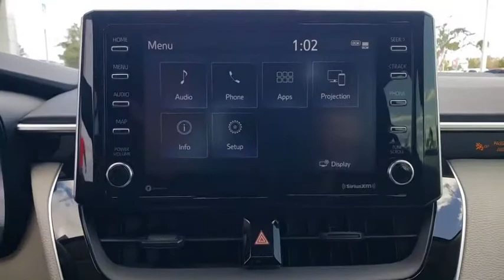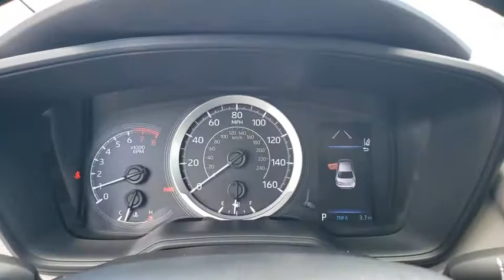2021 Toyota Corolla Davenport, Celebration, Kissimmee, Lakeland, Sebring, FL MJ157785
Blueprint New 2021 Toyota Corolla available in Davenport, Florida at Miracle Toyota. Servicing the Celebration, Kissimmee, Lakeland, Sebring, FL area.

Miracle Toyota
37048 US-27

Recent Arrival!Blueprint 2021 Toyota Corolla LE 1.8L I4 DOHC 16V4-Wheel Disc Brakes 6 Speakers ABS brakes Air Conditioning AM/FM radio Apple CarPlay/Android Auto Auto High-beam Headlights Automatic temperature control Brake assist Bumpers: body-color Delay-off headlights Driver door bin Driver vanity mirror Dual front impact airbags Dual front side impact airbags Electronic Stability Control Emergency communication system: Safety Connect with 3-year trial Exterior Parking Camera Rear Front anti-roll bar Front Bucket Seats Front Center Armrest Front reading lights Front wheel independent suspension Fully automatic headlights Heated door mirrors Illuminated entry Knee airbag Low tire pressure warning Occupant sensing airbag Outside temperature display Overhead airbag Panic alarm Passenger door bin Passenger vanity mirror Power door mirrors Power steering Power windows Premium Fabric Seat Trim Radio data system Radio: Audio Rear anti-roll bar Rear seat center armrest Rear side impact airbag Rear window defroster Remote keyless entry Security system Speed control Speed-sensing steering Split folding rear seat Steering wheel mounted audio controls Tachometer Telescoping steering wheel Tilt steering wheel Traction control Trip computer Variably intermittent wipers and Wheels: 16 Wide Vent Steel.Factory MSRP: $21602 30/38 City/Highway MPG